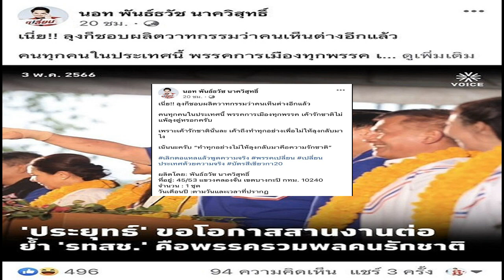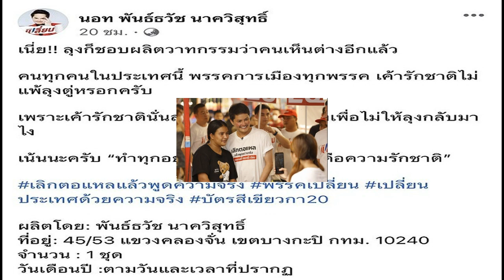นอท หัวหน้าพรรคเปลี่ยน ลุยเมืองกาญจน์ ช่วยผู้สมัครหาเสียงชูฟื้นกาญจนบุรี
นอท หัวหน้าพรรคเปลี่ยน ลุยเมืองกาญจน์ ช่วยผู้สมัครหาเสียงชูฟื้นกาญจนบุรี ให้กลับมาเหมือนก่อนโควิด เหน็บบิ๊กตู่อ้างรทสช.พรรครักชาติ ฟาดกลับเพราะคนอื่นรักชาติ จึงทำทุกอย่างไม่ให้ลุงกลับมา

วันที่ 5 พ.ค.66 นายพันธ์ธวัช นาควิสุทธิ์ หรือนอท หัวหน้าพรรคเปลี่ยน พร้อมด้วยนายณัฐชนน อาภาศรีรัตน์ โฆษกพรรค ควงนายธนาวุฒิ กล่อมจิต ผู้สมัคร ส.ส.เขต 1 กาญจนบุรี ลงพื้นที่หาเสียงจังหวัดกาญจนบุรี ประเดิมเดินทักทายพ่อค้าแม่ค้าและประชาชนที่มาร่วมงานฉลองศาลหลักเมือง ซึ่งได้รับเสียงตอบรับจากแฟนคลับตะโกนให้กำลังใจและขอถ่ายรูปคู่อย่างล้นหลาม ขณะเดียวกันได้นำเสนอนโยบายที่จะเข้ามาช่วยเหลือคนหาเช้ากินค่ำ ได้ลืมตาอ้าปาก เพื่อให้ขอคะแนนเสียงชาวกาญจนบุรี พร้อมได้ไหว้ศาลหลักเมืองเอากฤษ์เอาชัย และยังใช้โอกาสนี้ในการพูดคุยสถานการณ์ค้าขายกับพ่อค้าแม่ค้า ซึ่งได้รับคำตอบว่าสถานการณ์การค้าตอนนี้ยังทรงตัว หากเปลี่ยนได้ก็อยากจะเปลี่ยนให้เศรษฐกิจดีขึ้น
นอกจากนี้ยังได้พูดคุยกับประชาชนที่มีข้อกังวลถึงการทำงาน กกต. การกลั่นแกล้งและการยุบพรรคการเมือง นายพันธ์ธวัชกล่าวว่า การยุบพรรคใดนั้นจะต้องรอดูหลังเลือกตั้ง การรันตีไม่ยุบตอนนี้ เพราะไม่เกิดประโยชน์ และต้องดูว่าพรรคใดถูกยื่นคำร้องบ้าง โดยฝ่ายประชาธิปไตยจะต้องพยายามเอาชนะให้ได้ และร่วมกันเป็นหูเป็นตา ส่วนตัวไม่มีความกังวลอะไร ขอทำหน้าที่อย่างเต็มที่

ขณะเดียวกับหัวหน้าพรรคเปลี่ยนยังโพสต์ภาพพลเอกประยุทธ์ จันทร์โอชา นายกรัฐมนตรี และผู้สมัครของพรรครวมไทยสร้างชาติขณะปราศรัยระบุว่า ขอโอกาสสานงานต่อ ย้ำ รทสช. คือพรรครวมพลคนรักชาติ โดยนายพันธ์ธวัช ระบุข้อความว่า “เนี่ย!! ลุงก็ชอบผลิตวาทกรรมว่าคนเห็นต่างอีกแล้ว คนทุกคนในประเทศนี้ พรรคการเมืองทุกพรรค เค้ารักชาติไม่แพ้ลุงตู่หรอกครับ เพราะเค้ารักชาตินั่นละ เค้าถึงทำทุกอย่างเพื่อไม่ให้ลุงกลับมาไง เน้นนะครับ “ทำทุกอย่างไม่ให้ลุงกลับมาคือความรักชาติ” ซึ่งหลังจากมีการโพสต์ข้อความนี้ไปมีชาวเน็ตเข้ามากดถูกใจและแสดงความเห็นเป็นจำนวนมาก